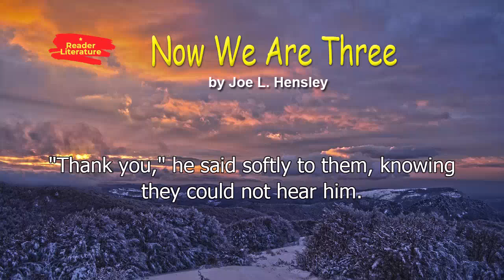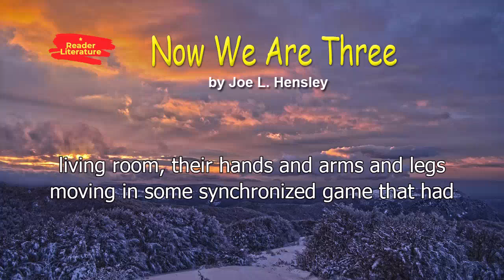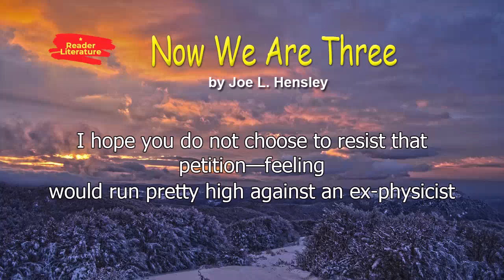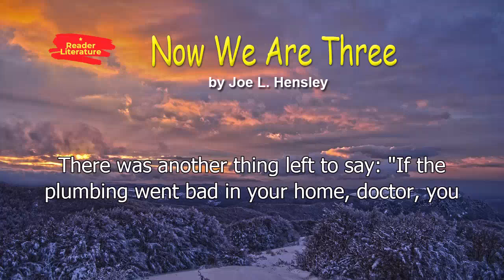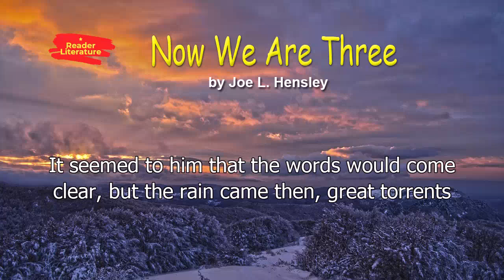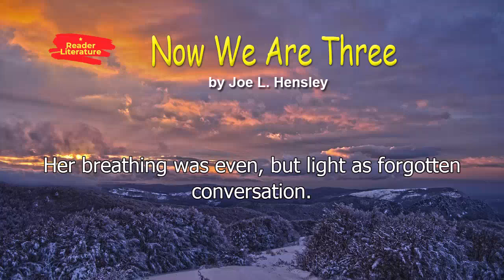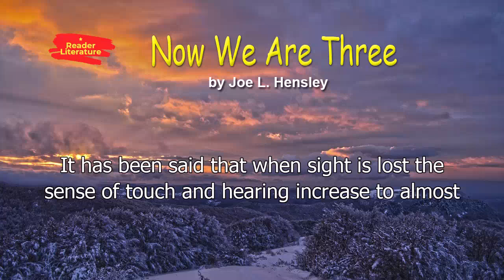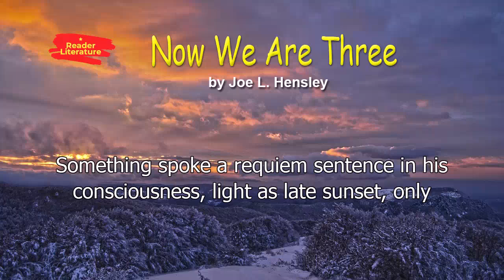Now We Are Three - Joe L. Hensley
Now We Are Three
Where are we going? What will the world be like in the days —perhaps not too distant— when we have tested and tested the bombs to the finite degree? Joe L. Hensley, attorney in Madison, Indiana, and increasingly well known in SF, returns with this challenging story of that Tomorrow